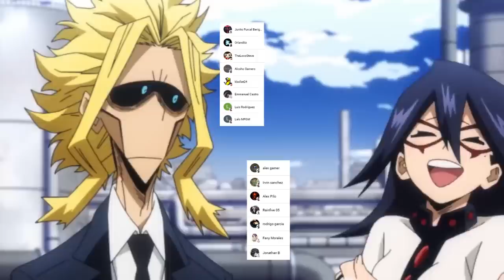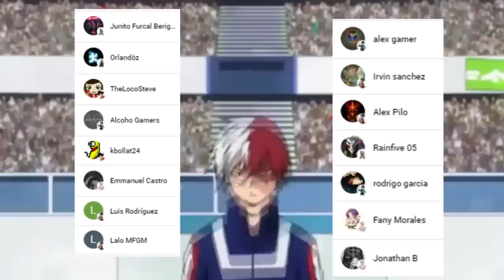URARAKA Acepta que esta ENAMORADA de DEKU 😍😱 HIMIKO TOGA se EVANGELIZA !!! Boku no Hero Academia 394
HOLA AMIGOS LES TRAEMOS UN NUEVO VÍDEO ESTA VEZ LA REVIEW DEL MANGA 394 DE BOKU NO HERO ACADEMIA, DONDE VIMOS EL FINAL DEL COMBATE DE URARAKA VS TOGA, DEJENNOS SU OPINION EN LOS COMENTARIOS.